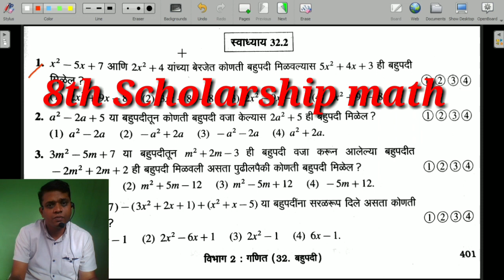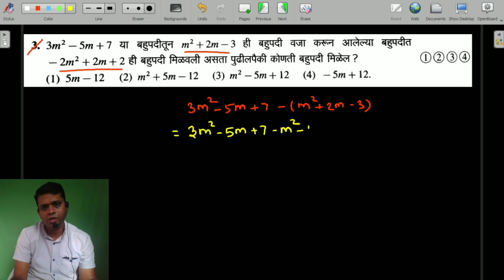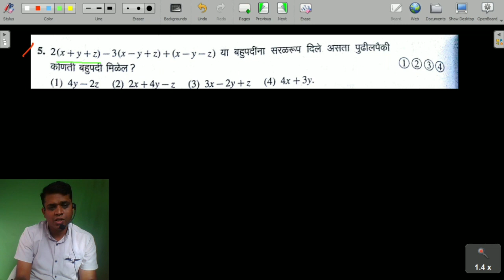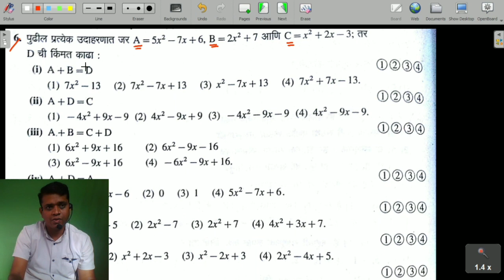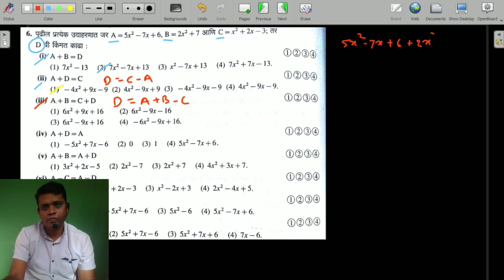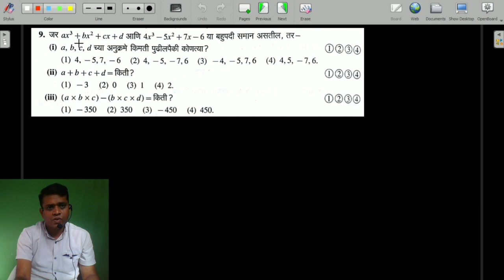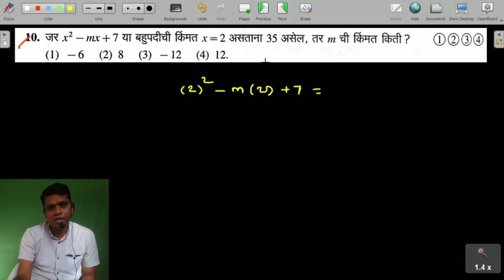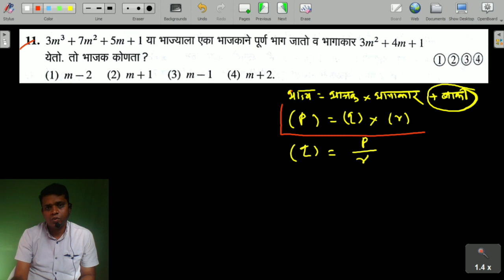class 8 math scholarship exercise 32.2|आठवी शिष्यवृत्ती गणित स्वाध्याय 32.2@DPMathsAcademy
Hello friends,

        या व्हिडिओमध्ये इ.आठवी scholarship परीक्षेसाठी उपयुक्त गणित विषयातील बहुपदी  या उपघटकातील  नवनीत books मधील स्वाध्याय 32.2  याचे पूर्ण स्पष्टीकरण बेसिक्ससहीत घेतले आहेत. आशा करतो की scholarship व स्पर्धा परीक्षेचा अभ्यास करताना हा video आपणांस उपयुक्त ठरेल...

स्वाध्याय 31.1

आठवी शिष्यवृत्ती गणित स्वाध्याय 1.1 ते सर्व स्वाध्याय video पाहण्यासाठी खालील लिंकवर क्लिक करा..